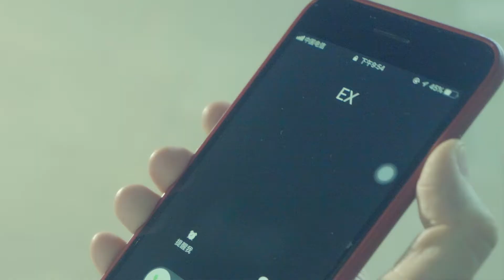《Ex Calling-6LACK》/Video/POP JAZZ/Dansewudao Studio/Choreography